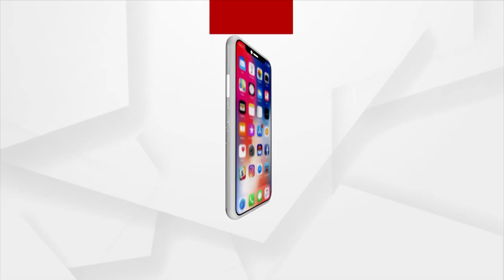Union Minister Bishweswar Tudu's Kendrapara Visit, To Attain Akshaya Tritiya Programme